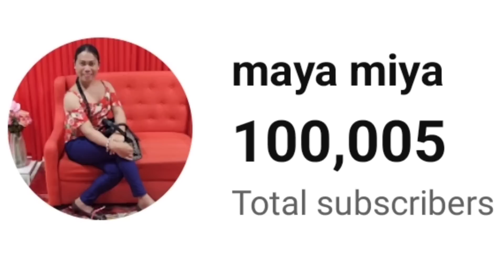COOKING SHOW NAPOD TA SA BRING HOUSE NI SHERWIN NILAGYAN KO NG KALAMUNGAY || PAGKA LAMI